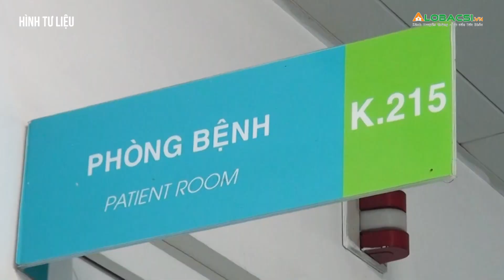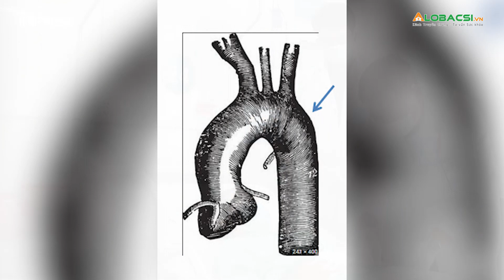Cấp cứu người phụ nữ bị xương cá rô phi xuyên thủng thực quản và động mạch chủ ngực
Các bác sĩ thuộc nhiều chuyên khoa của Bệnh viện Bình Dân kịp thời phẫu thuật cứu tính mạng
chị N.T.N.G (34 tuổi, Bến Tre) khi chị bị xương cá rô phi xuyên thủng thực quản và thủng động
mạch chủ ngực. Đây là một tai nạn cực kỳ hiếm gặp, diễn tiến nhanh chóng và tỷ lệ tử vong lên
đến hơn 90% nếu không kịp can thiệp.
MỌI GÓP Ý XIN GỬI VỀ:
Hợp tác nội dung:  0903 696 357